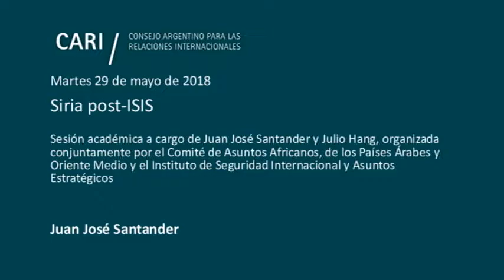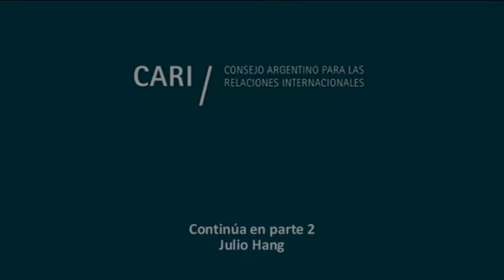2018-05-29 Siria post-ISIS - J.J. SANTANDER - PARTE 1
Siria post-ISIS

Sesión académica a cargo de Juan José Santander y Julio Hang, organizada conjuntamente por el Comité de Asuntos Africanos, de los Países Árabes y Oriente Medio y el Instituto de Seguridad Internacional y Asuntos Estratégicos.

Juan José Santander : Ex funcionario del Servicio Exterior de la Nación, con estudios de grado en la Universidad Nacional del Litoral; Master en Ciencias Sociales, Especialidad en Relaciones Internacionales, por FLACSO, Buenos Aires. Como diplomático de carrera se desempeñó como Encargado de Negocios en distintas embajadas argentinas del mundo árabe, entre otros países Túnez, Egipto, Siria y Marruecos.

Julio Hang : General de División (R). Director del Instituto de Seguridad Internacional y Asuntos Estratégicos (ISIAE) del CARI. Miembro del Instituto de Estudios Estratégicos Manuel Belgrano del Ministerio de Defensa Nacional y del Instituto de Política Internacional de la Academia Nacional de Ciencias Morales y Políticas. Vicepresidente de la Fundación del Colegio Interamericano de Defensa, Estados Unidos. Es Profesor Destacado de la Universidad Argentina de la Empresa (UADE) y Distinguished Senior Fellow del Centro de Estudios Hemisféricos de la Universidad Nacional de Defensa de Estados Unidos (CHDS). Fue distinguido con la beca de la Fundación Eisenhower (Eisenhower Fellow).